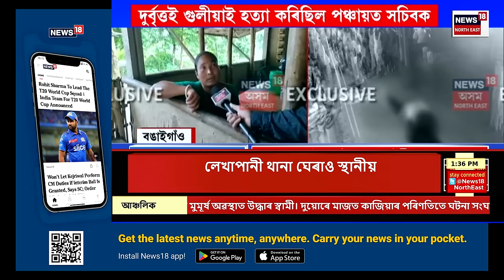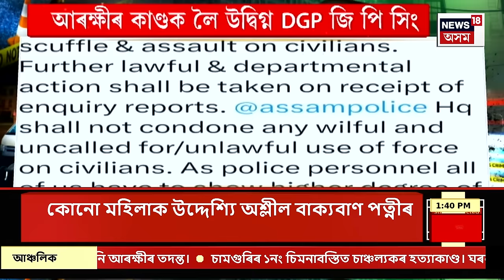Aparadhnama | বঙাইগাঁৱৰ হত্যাকাণ্ডৰ আঁৰত পৰকীয়া প্ৰেমৰ সন্দেহ । N18V